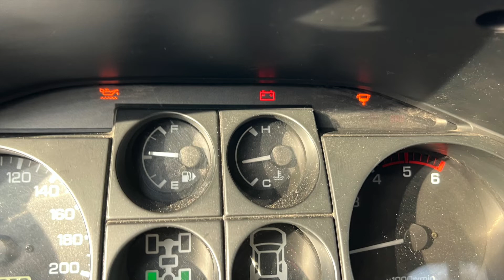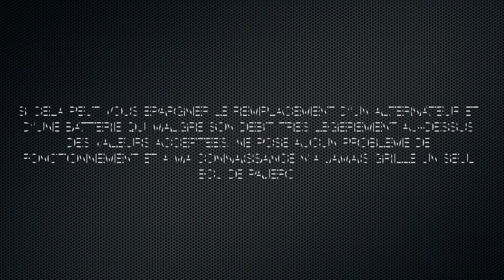Mitsubishi Pajero 3 DiD 3 voyants : batterie, eau dans le gazole, niveau d'huile (Dashboard lights)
De nouvelles connaissances pour la base de données Pajero 3 3.2L
Concernant le problème d'allumage de 3 voyants simultanément sans avarie ni dysfonctionnement et bien entendu sans aucun code défaut …
Voyant batterie (rouge)
Voyant eau dans le gazole (orange)
Voyant niveau d'huile (orange)

Avec 15,2 V il est légèrement au-dessus des valeurs accepter ce qui fait suspecter que le régulateur de tension ne fonctionne pas correctement.
Le remplacement de la batterie et de l'alternateur amène la tension de charge à 14,8 V attendu mais ne fait pas éteindre les voyants.
Contrôle des fusibles compartiment moteur et  et sous la planche de bord côté conducteur, vérification visuelle des faisceau alternateur et moteur sans succès.
Les 3 voyant allumé ont pour point commun qu'ils partagent le même passage de faisceau, à savoir départ de l'alternateur puis à proximité sonde de niveau d'huile et poursuit son chemin sous le bloc moteur (entre l’accouplement moteur boîte il suit une forme de U pour remonter côté démarreur pompe injection et platine porte fusible) dans une gaine plastique (particulièrement serrée par les serflex de fixation d'origine du faisceau) je dégarni la gaine plastique et je m'aperçois que les fils électriques ont subi des dégâts dus aux années d'une part et à la tension exercée par la gaine sur leur enveloppe plastique . Je ne vais pas appeler cela un défaut de série mais pas loin…
Fils de masse et d’alimentation au bord de la rupture créant faux contact et surtout une chute de la conductivité étant la cause de l'allumage des voyants.
Si cela peut vous épargner le remplacement d'un alternateur et d'une batterie qui malgré son débit très légèrement au-dessus des valeurs acceptés, ne pose aucun problème de fonctionnement et à ma connaissance n'a jamais grillé un seul ECU de Pajero.
Le problème de cette panne étant que les professionnels ou électricien auto sont confrontés à un chantier non rentable car beaucoup d'heures de recherche qu'il n'est pas possible de facturer au client, donc « les obsédés dans mon genre s’y collent »